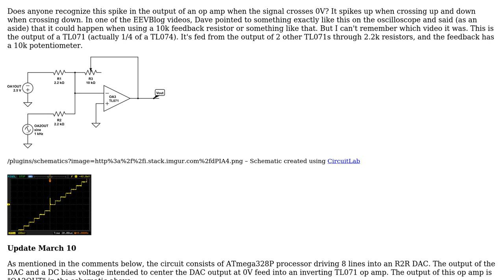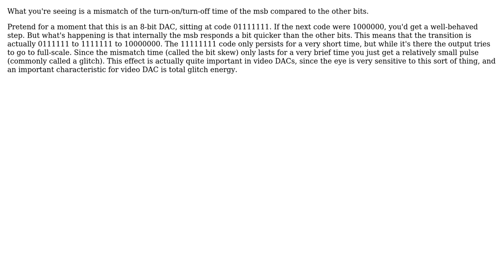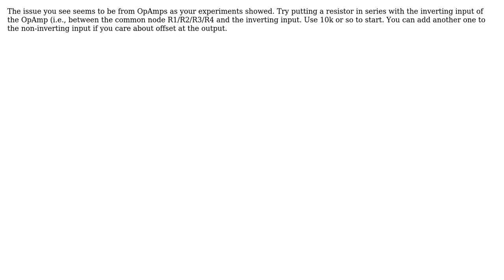Reason for brief spike in op amp output when crossing 0V? (2 Solutions!!)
Reason for brief spike in op amp output when crossing 0V?

With thanks & praise to God, and with thanks to the many people who have made this project possible! | Content (except music & images) licensed under CC BY-SA | Music | Images & others | With thanks to user Willis Blackburn user WhatRoughBeast user Anonymous Folk and the Stack Exchange Network Trademarks are property of their respective owners. You are responsible for your own actions.